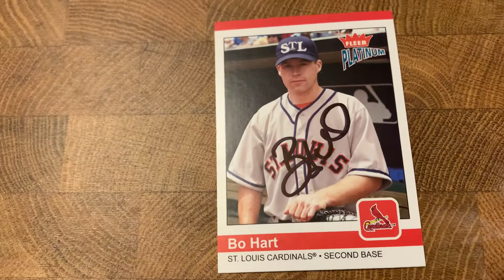TTM’ing from Holland. Video #30